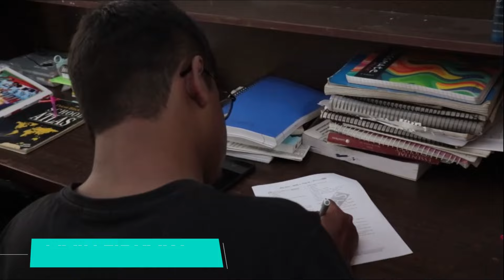JAMIA RCA: Girls Hostel, Boys Hostel, Canteen, Library, Class-Room || 360° View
Dear Students, this is a short video, a live visit to Jamia RCA library, Hotel, Sports Ground, Group Discussion.

 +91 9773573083,we will cover your stories]